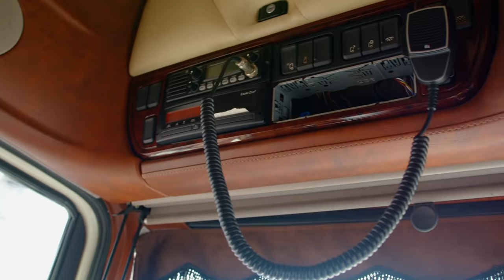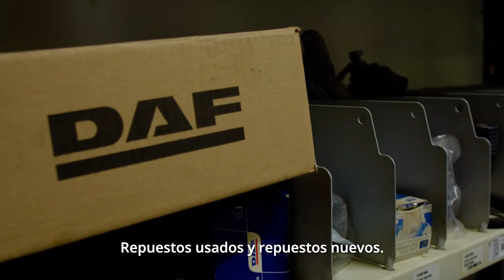Kleyn Trucks - Bolivia